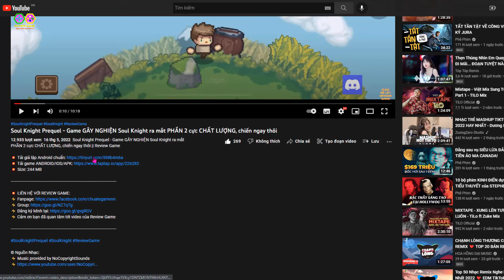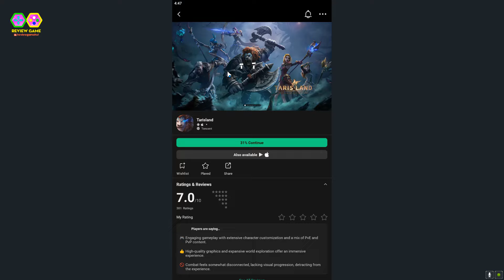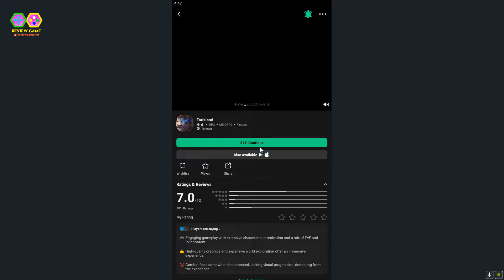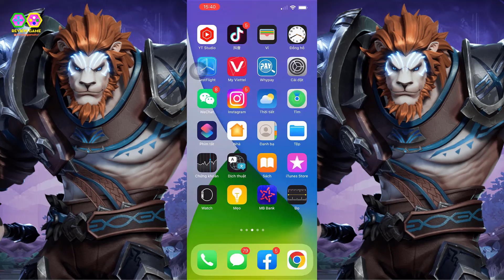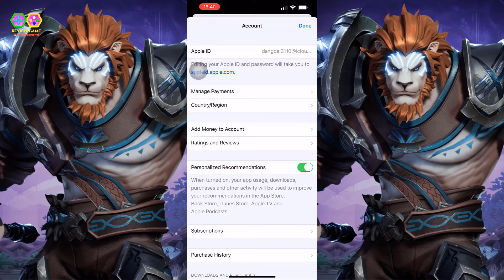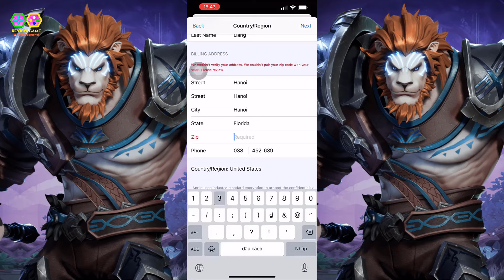Tarisland - Review & Cách Tải Android/IOS/PC Game MMORPG Thế Giới Mở Tencent Game Có Thực Sự Phê?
Tarisland - Review & Cách Tải Android/IOS/PC Game MMORPG Thế Giới Mở Tencent Game Có Thực Sự Phê? || Review Game

The Blight Dragon is here! Tarisland, a new cross-platform game that brings back the fun of iconic MMORPGs, will launch soon. Recreating the challenging dungeons and immersive exploration experience with a classic fantasy art style, Tarisland will be available on both PC and mobile with data-sharing enabled. You may choose from 9 classes and 18 specializations to customize your own builds. Raid with your group and take down epic bosses!